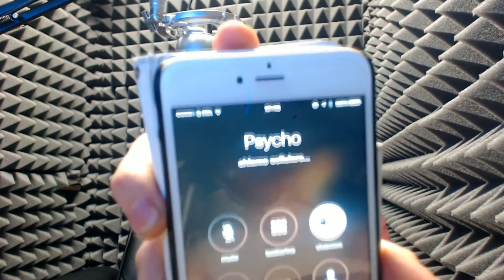Annuncio Live Canale BoxyLNC 24H 5 Gennaio 2017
Scusatemi per la recitazione,sono davvero sceso im basso
Canale Discord dove potete entrare per parlare con noi di LNC

TS PARKERCRAFT COMMUNITY
ts.parkercraft.it

Server Minecraft PARKERCRAFT COMMUNITY
Mc.parkercraft.it